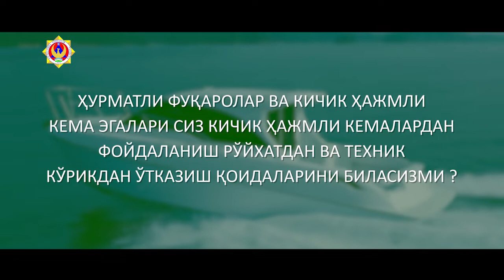Кичик ҳажмли кемалардан фойдаланиш ва рўйхатдан ўтказиш қоидалари бўйича видеоролик